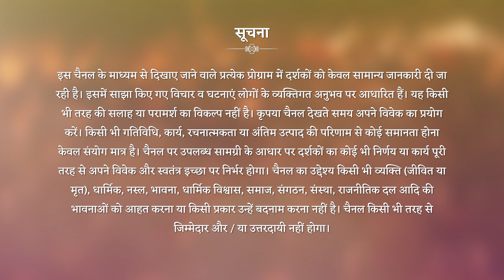" पूर्ण से पूर्ण की उत्पत्ति " | Aatm Yogi Bhav | Best of Brahmarshi Patriji Concepts | Episode 28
इस संसार में जो भी कुछ मौजूद है, वह स्वयं में पूर्ण है। और एक पूर्ण से ही दूसरे पूर्ण की उत्पत्ति होती है।
पत्री जी कहते हैं, यहाँ जो कुछ भी है, कोई व्यक्ति कोई स्थान या कोई भाषा, प्रत्येक अपने आप में पूर्ण है। आप भी पूर्ण हैं, मैं भी पूर्ण हूँ।
मृत्यु के आने पर व्यक्ति यह जान जाता है, कि मैं मुक्त ही था, और आत्मा की मृत्यु नहीं होती, बस एक अवस्था से दूसरी अवस्था में प्रवेश होता है।
आध्यात्मिक व्यक्ति यह जान जाता है, कि हर भाषा स्वयं में महान है, हर व्यक्ति स्वयं में महान है। वह किसी के साथ किसी तरह का भेदभाव नहीं करता।

आत्म योगी भव् के इस एपिसोड में देखिये पूर्ण की परिभाषा क्या है, और पत्री जी इस सम्बन्ध में क्या बताते हैं।